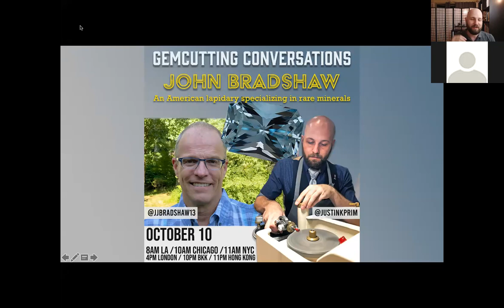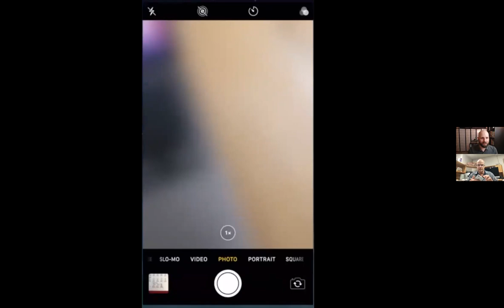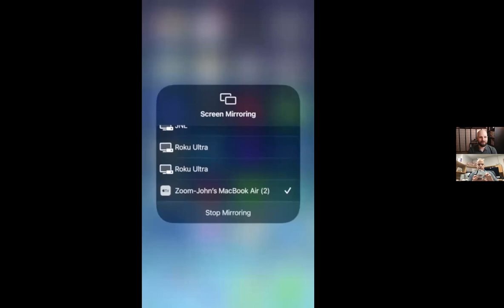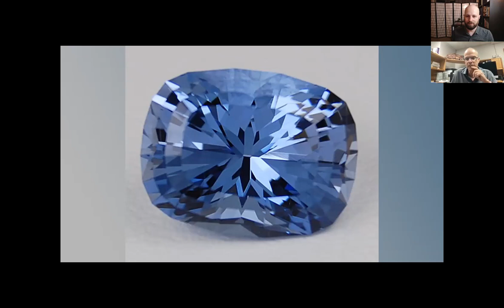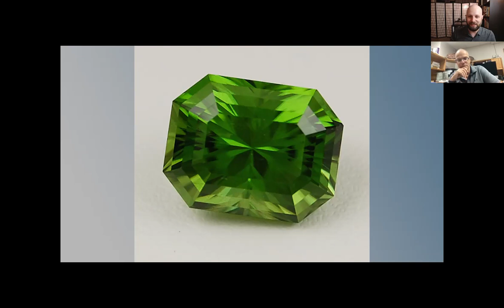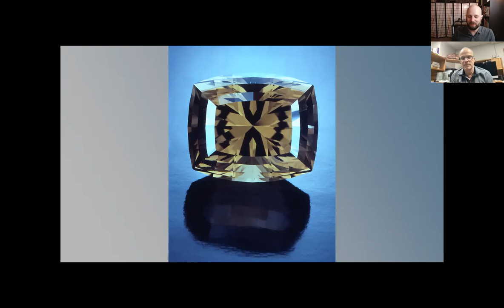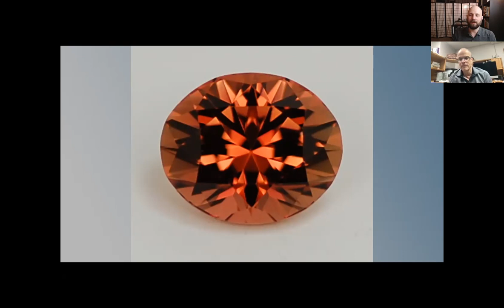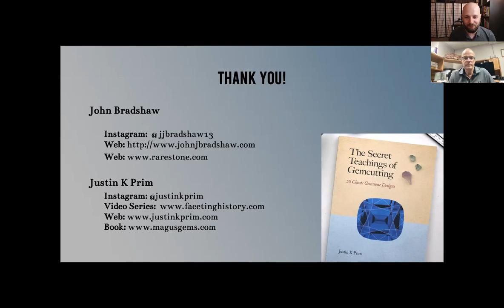Gemcutting Conversations - John Bradshaw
I am excited for this months Gemcutting Conversations webinar. I will be chatting with John Bradshaw. John is an accomplished gemcutter and gemologist. John cuts a wide variety of gems from jewelry type stones to the soft, difficult to cut collectors' gems and is part of the Coast to Coast Rarestones collective.  I am excited to learn from his experience and wisdom and talk about what it takes to be a dealer/cutter/gemologist and what kind of zen mindset it takes to cut rare and soft stones.